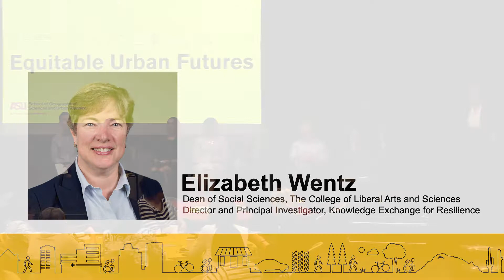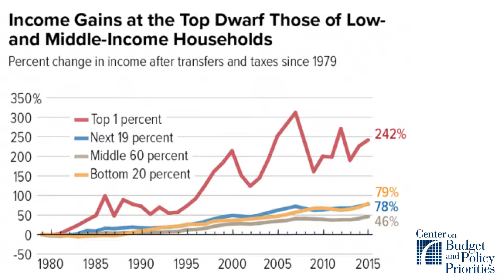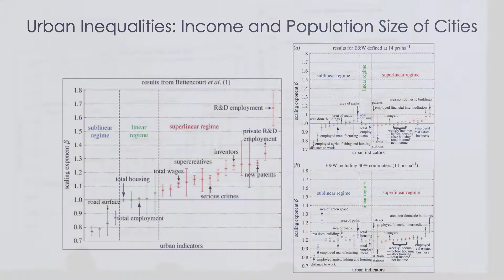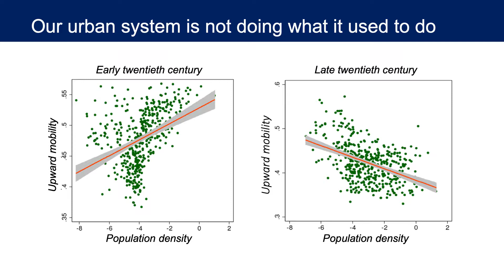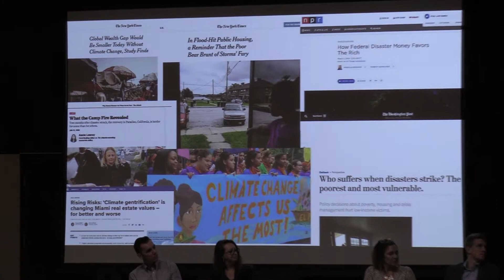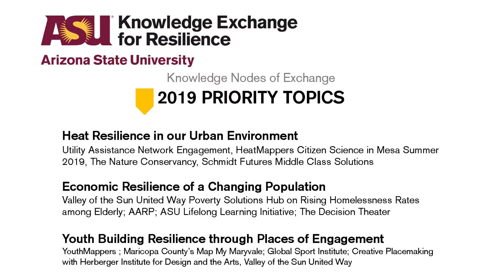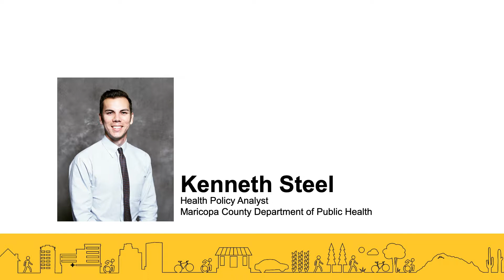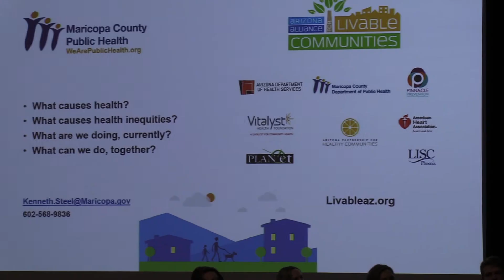Equitable Urban Futures, a new initiative of the School of Geographical Sciences and Urban Planning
On April 25, 2019, the School of Geographical Sciences and Urban Planning was joined by community organizations and ASU partners as we launched our Equitable Urban Futures Initiative.

Our school is home to transdisciplinary research and education focused on creating balances between the natural and built environments and for the people who call these environments home. From accessible transportation and healthy food, to mitigating the challenges brought forth by changes to our climate, our school is leading the charge to create meaningful changes to how we create and invest in our cities to ensure a healthy and resilient future for all.

To accomplish this, we are launching the Equitable Urban Futures initiative -- a multi-pronged approach to tackle these issues in the classroom and in the community, which includes:
• A new certificate in Equitable Urban Futures
• Internship program
• Equity-focused capstone courses
• Data compilation for use in regional equity studies
The Equitable Urban Futures initiative is a continuation of the work already in motion in our school, but aims to provide a structured and measurable impact, as well as a concentrated effort to engage our students in creating a more equitable future for our communities.

For the launch, we were very excited to host a panel discussion with community partners and school faculty who are making an impact in our communities through their work and research, including:
• Michael Batty, Bartlett Professor of Planning, University College London
• Dylan Connor, Assistant Professor, SGSUP
• C.J. Eisenbarth Hager, Vitalyst Health Foundation
• Sara Meerow, Assistant Professor, SGSUP
• Patricia Solis, ASU Knowledge Exchange for Resilience
• Kenneth Steel, Maricopa County Department of Public Health